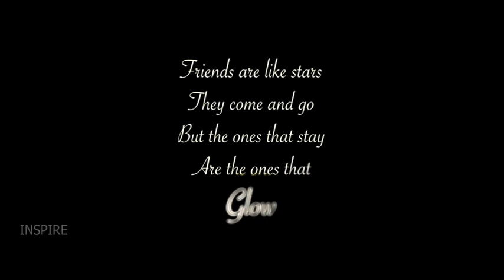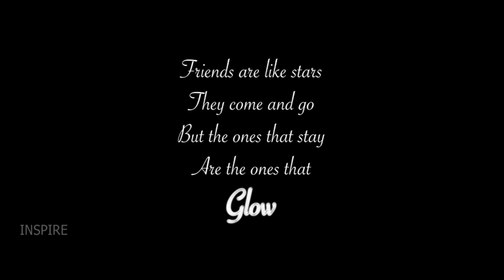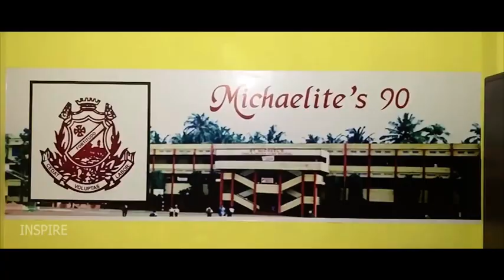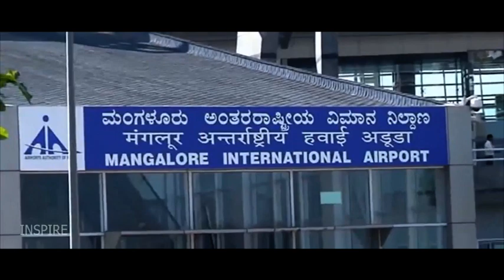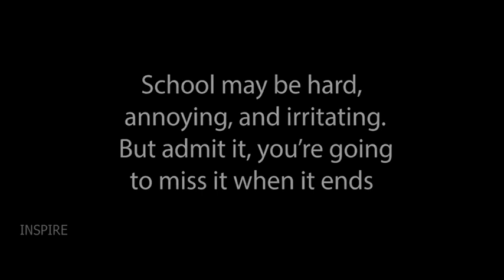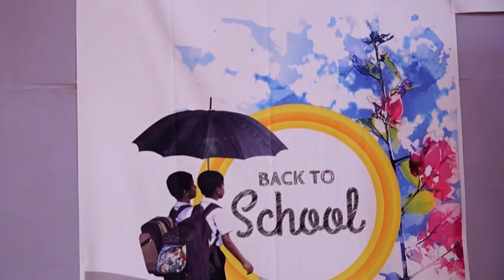SMS 90 Global Meet DVD01-Part01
St. Michaels Anglo Indian Boys High School, Kannur, Kerala India
Class of 1990 Reunion